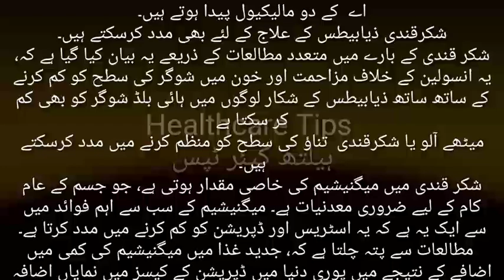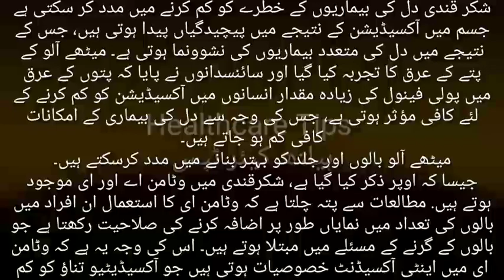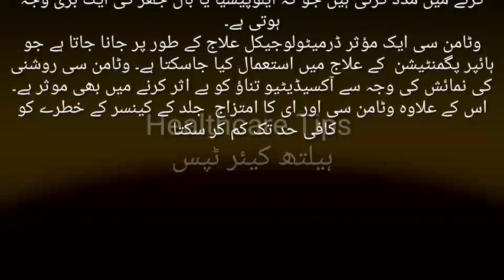sweet potato benefits | شکر کندی کے فائدے | sweetpotatohealthbenefits